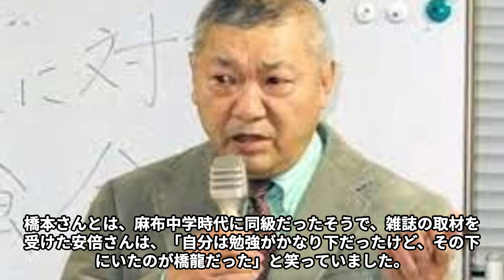【昭和】安部譲二の壮絶人生...元暴〇団という異色の経歴を持つ作家...その仰天エピソードとは...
ジャパンタレントNEWSの世界にようこそ！
このチャンネルは日本の芸能情報をお届けします！
それではごゆっくりと！